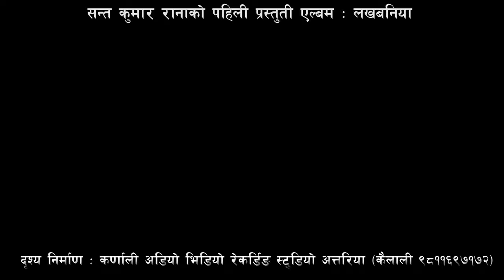Rana tharu song singer sant kumar